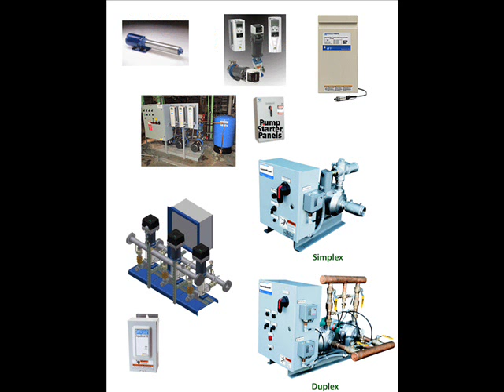Booster Pumps in Action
Video of booster pump systems ranging from single booster pump applications to skid mounted booster pump systems with custom panels/drives, pressure tanks, plumbing etc.